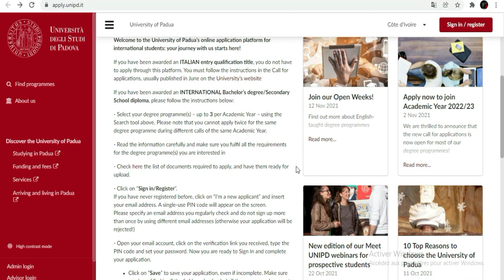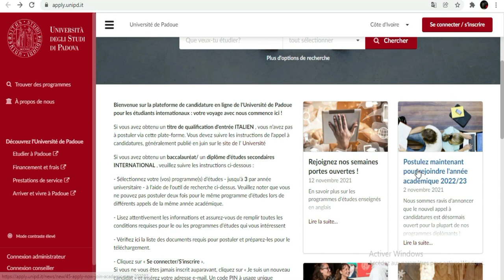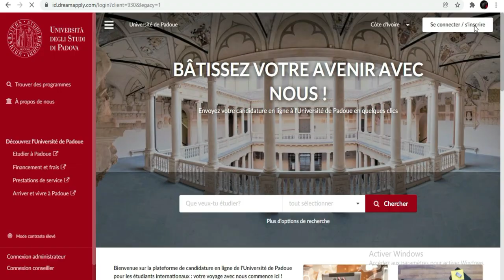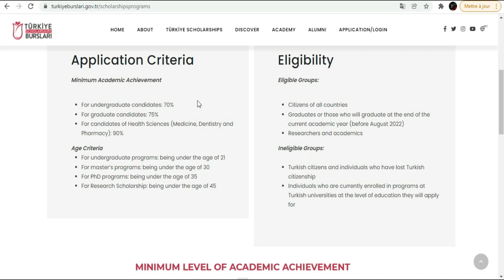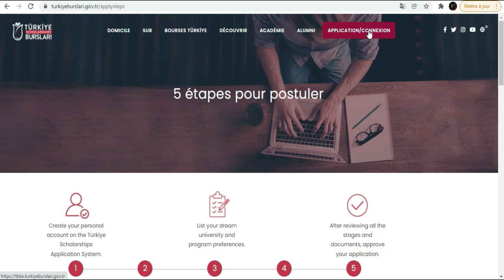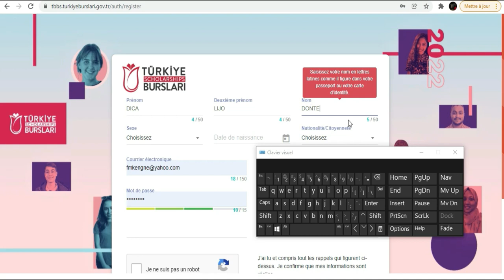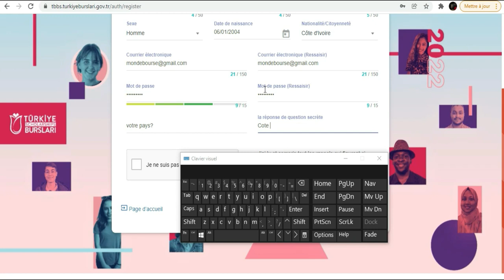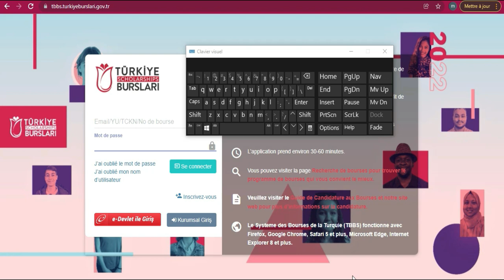Bourses d'études a ne pas manque en 2022